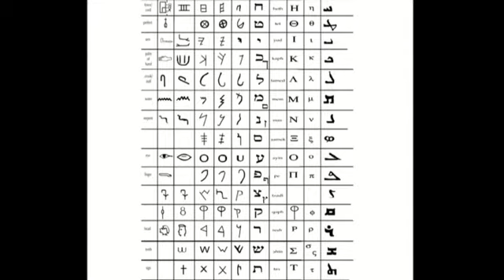Conversations in Japan: The Temple of Mu and the Mystery of Yonaguni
A quest to understand the history of Mu. A dialog between Drs. Hurtak, Iris DeMauro and Mayumi Jingu discussing the documentary entitled "The Temple of Mu" and the need to rethink the history of the planet.